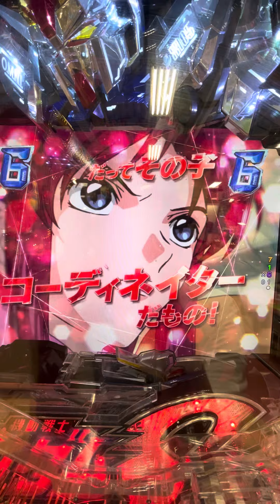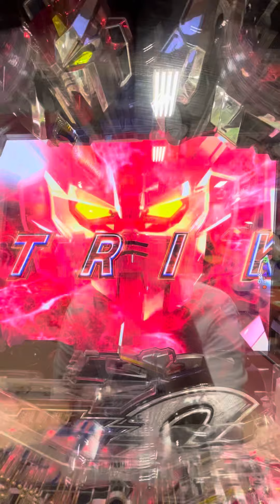ゲーセン機動戦士ガンダムS当たるかと思ったら死亡